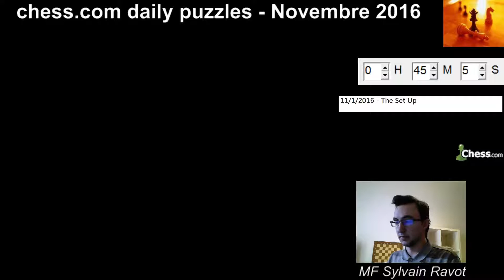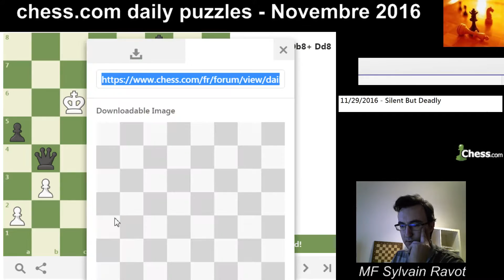Daily puzzles - Novembre 2016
Le challenge : 45 minutes pour résoudre les 30 diagrammes quotidiens du mois de novembre 2016 sur chess.com.